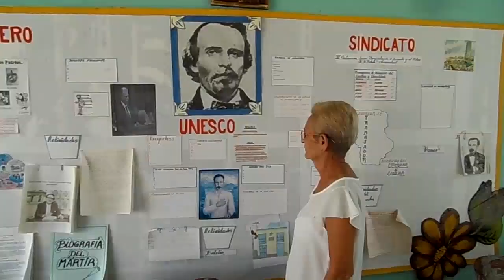Refuerza valores práctica de deportes en escuela de Cienfuegos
La escuela primaria Carlos Manuel de Céspedes, del municipio de Cienfuegos, es uno de los dos centros escolares de la provincia asociado a la UNESCO. Entre sus múltiples proyectos educativos destaca la práctica del Taekwondo, deporte que ha reforzado en los alumnos valores de hermandad, respeto y compromiso con el deporte y el estudio.